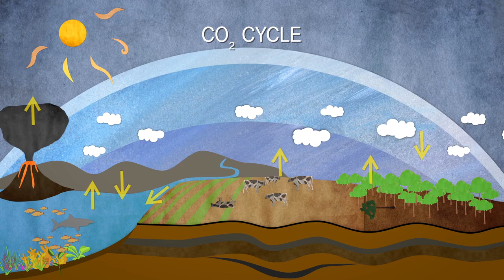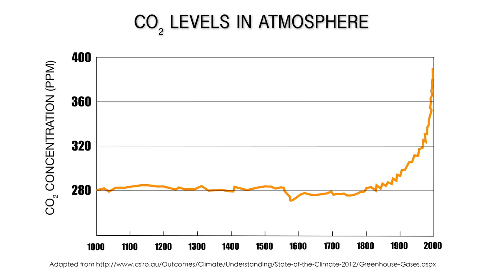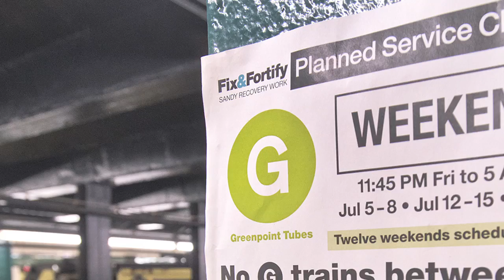Science Forward-Climate Change